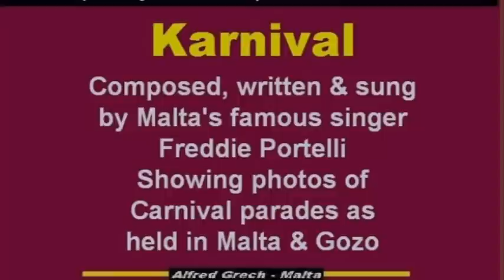My Choice - Freddie Portelli: Karnival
Karnival (Carnival) written and sung by Malta's famous singer, Freddie Portelli, showing photos of the Carnival as held in Malta and Gozo.

Carnival in Malta has had an important place on the Maltese cultural calendar for just under five centuries, having been introduced to the Islands by Grand Master Piero de Ponte in 1535. It is held during the week leading up to Ash Wednesday, and typically includes masked balls, fancy dress and grotesque mask competitions, lavish late-night parties, a colourful, ticker-tape parade of allegoricalfloats presided over by King Carnival (Maltese: ir-Re tal-Karnival), marching bands and costumed revellers.

The largest of the carnival celebrations mainly take place in and around the capital city Valletta and Floriana, however there are several "spontaneous" carnivals in more remote villages of Malta and Gozo. The Nadur Carnival is notable for its darker and more risqué themes including cross-dressing, ghost costumes, political figures and revellers dressed up as scantily clad clergyfolk. The Għaxaq spontaneous carnival is an original carnival organised by the inhabitants of this locality, where people wear masks and all the old-fashioned clothes that they can find in their wardrobe.

Traditional dances include the parata, which is a lighthearted re-enactment of the 1565 victory of the Knights over the Turks, and an 18th century court dance known as il-Maltija. The parata, in these days is being held by the 1st Hamrun Scout Group.

Food eaten at the carnival includes perlini (multi-coloured, sugar-coated almonds) and the prinjolata, which is a towering assembly of sponge cake, biscuits, almonds and citrus fruits, topped with cream and pine nuts.